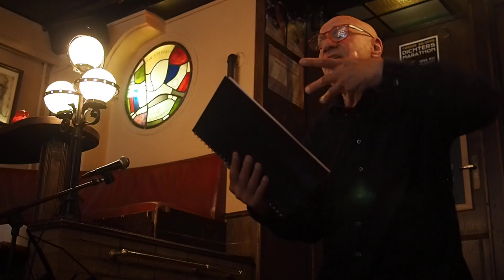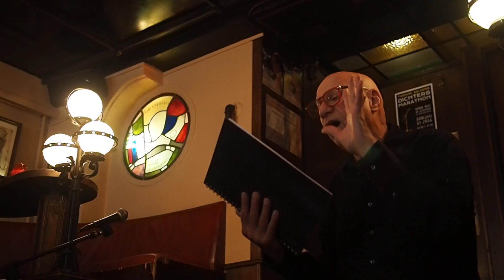Eijlders, 18 juni 2023: Jan Willem van Hamel: Onze opvoeding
De voordracht van Jan Willem van Hamel op de dichtersmiddag in café Eijlders op 18 juni 2023, die in het teken stond van de bundelpresentatie van "Vitaal tussengeluid" van Anne Nederkoorn.
Dit filmpje valt enigszins middenin zijn poëtisch betoog over de moeizame relatie tussen mens en microfoon, waarna hij overgaat op zijn eigenlijke voordracht.

0:00 Over mens en microfoon
0:39 Onze opvoeding